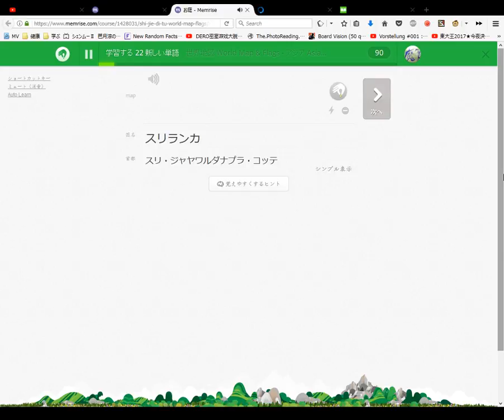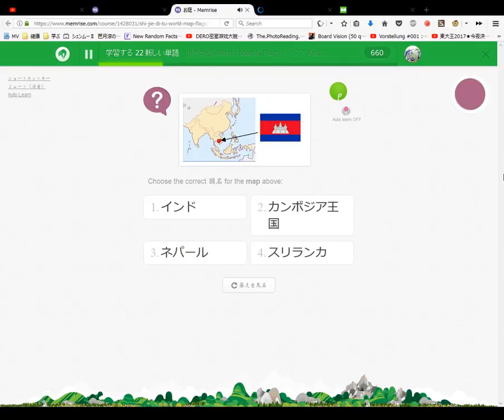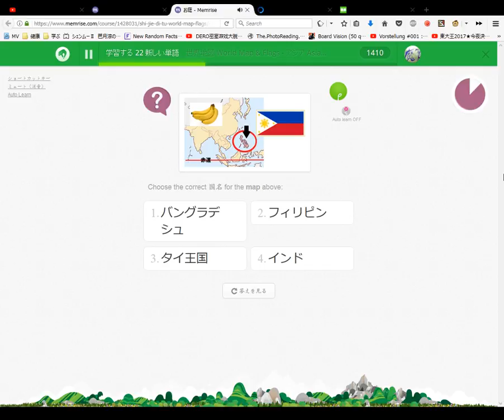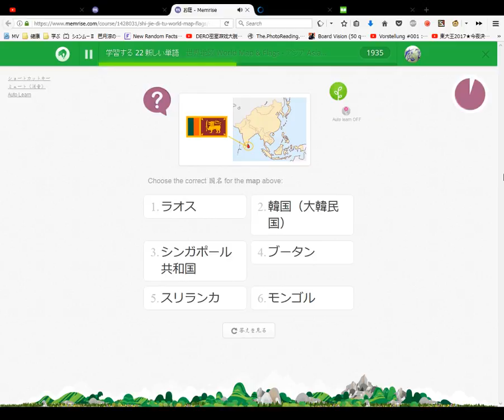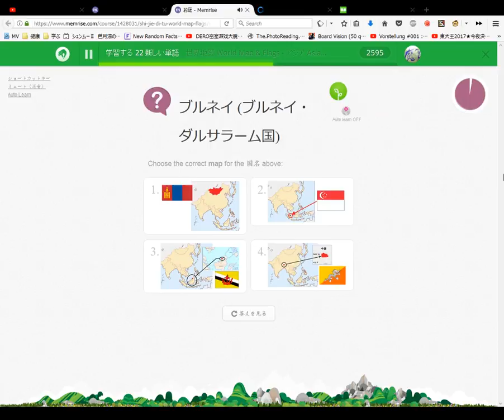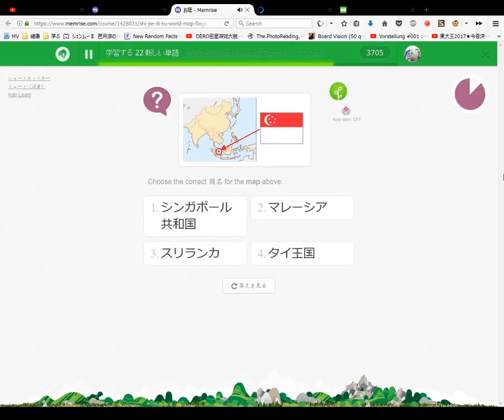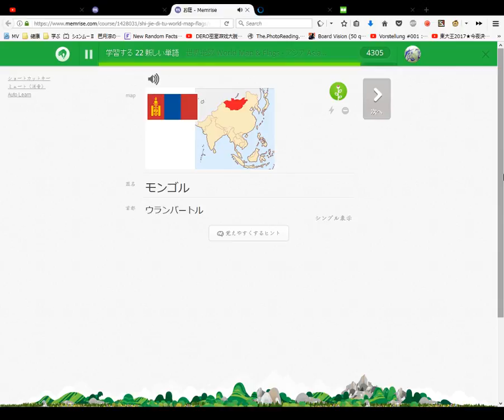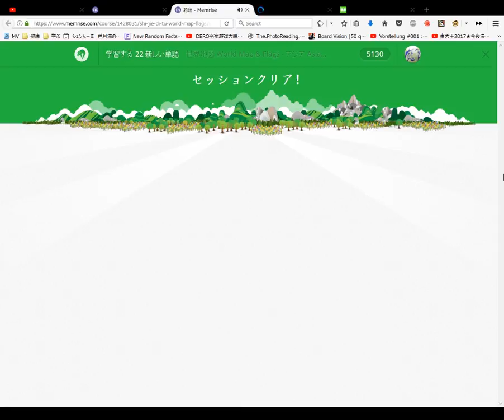世界地図 World Map & Flags 日本語 #1